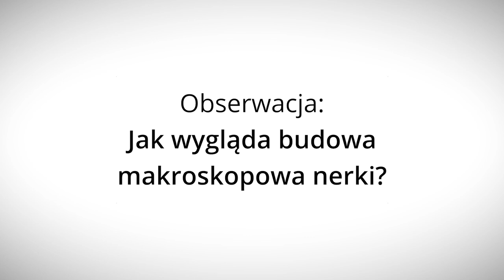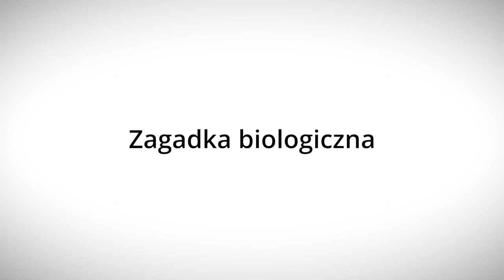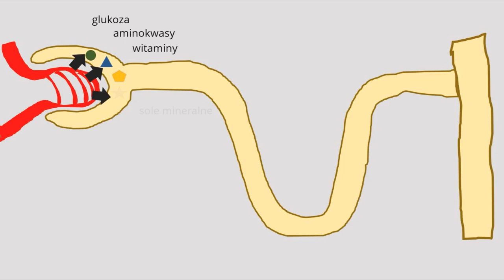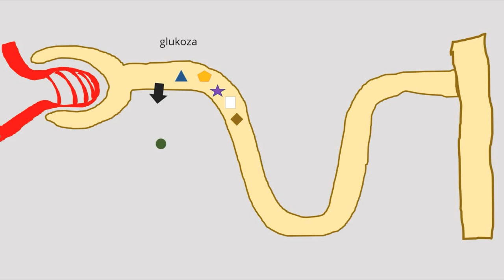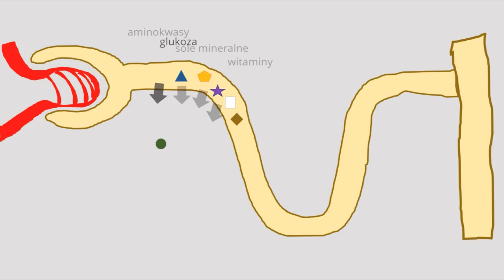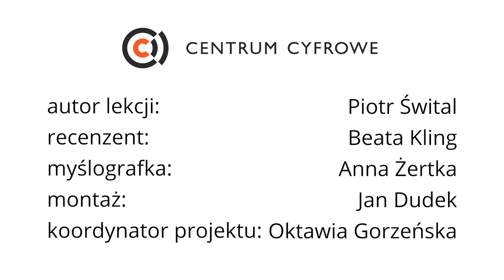Dlaczego mocz jest żółty? - Lekcje w sieci - eksperymentalnie!